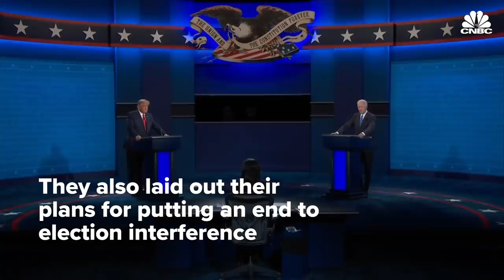Highlights on President Donald Trump and Joe Biden concluding their final debate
President Donald Trump and former Vice President Joe Biden took the stage in Nashville, Tennessee, for their final debate. They discussed how they would lead the nation through the coronavirus crisis, put an end to election interference by foreign nations, their health care plans for the nation and much more, this time in a much calmer tone.

President Donald Trump and former Vice President Joe Biden were hardly cordial in their final debate — but both candidates seem to have taken to heart the largely negative reaction to their vicious first showing.

There was less fury and more urgency in the 90-minute debate in Nashville on Thursday night, just 12 days out from Election Day.

The moderator, NBC News’ Kristen Welker, kept a tight lid on the Republican president and the Democratic nominee as she peppered them with questions about the coronavirus pandemic, the economy and foreign interference in the election, as well as the candidates’ finances.

Compared with the first debate — which was defined by furious crosstalk and personal insults — the final face-off was an almost staid affair. But despite the clearer delivery, neither candidate pulled punches, and the volume started to rise later in the evening.

“He doesn’t want to talk about the substantive issues,” Biden said at one point after a lengthy exchange with Trump, in which each candidate shot accusations at the other about money they had allegedly received.

“It’s not about his family and my family. It’s about your family,” Biden said, speaking into the camera.

“That’s a typical political statement,” Trump responded. ”‘Let’s get off the subject of China, let’s talk around sitting around the table.’ Come on, Joe, you can do better.”